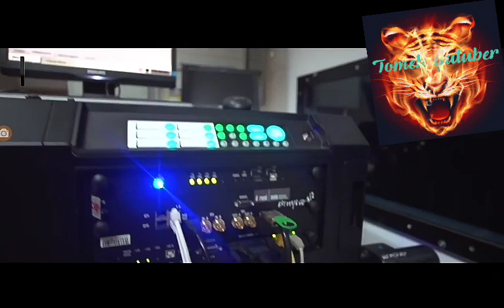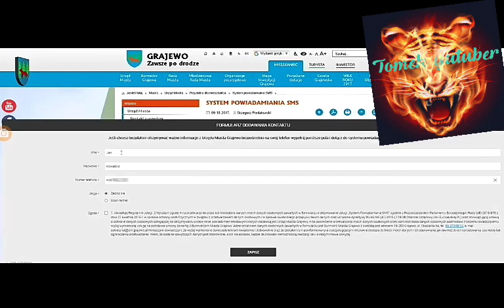Zobacz wijakiej micowoci mieszkań wy Grajewo